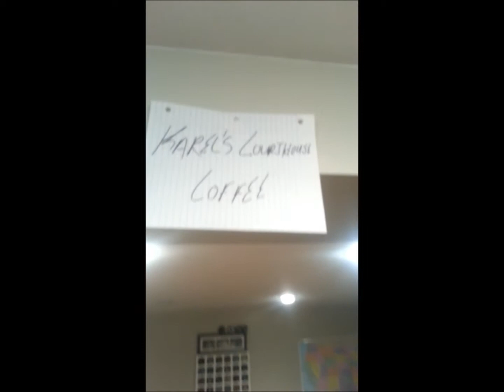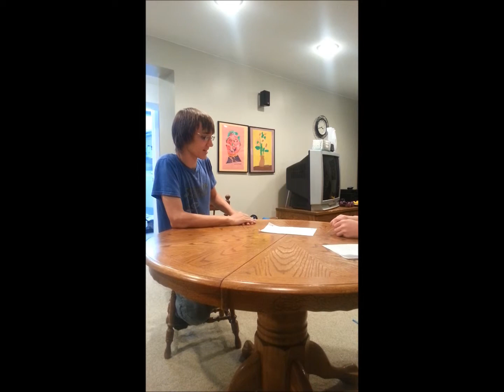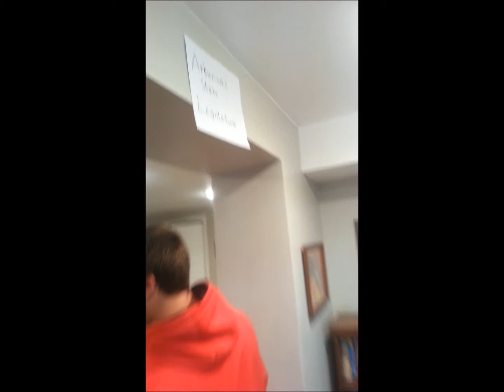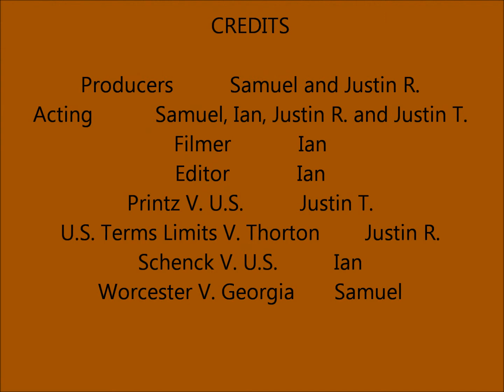ap gov video project